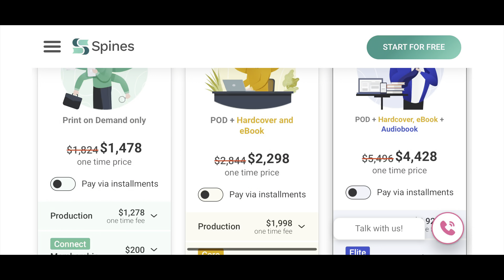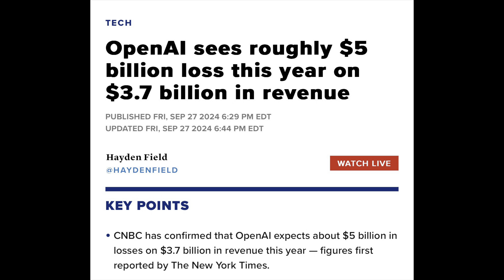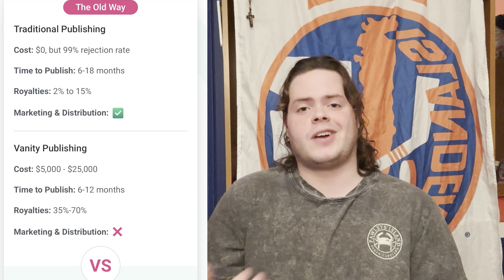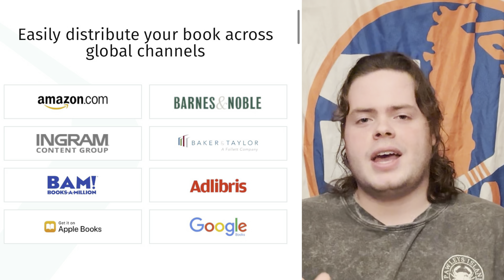AI "Publishers" are Here: Spines Publishing 🤖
Recently I saw an article by the Guardian about an AI startup that plans to publish 8,000 books in 2025, and I knew I had to check it out. Spines Publishing offers AI based services for editing, formatting, narrating, designing covers, and distributing your book through various avenues. After doing a deep dive all I will say is I have no concerns over how this service will change the publishing industry.

What are your thoughts on the use of AI for publishing?

Here is the link to the Guardian article I cited in this video.

Here is a link to Spines website so you can do your own research.